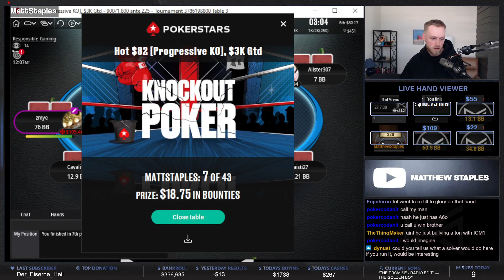POKER MOST VIEWED Twitch Clips of Week 32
Credits:
- Clipped By Raksha26th
- Clipped By ghost_of_m
- Clipped By jnt_live
- Clipped By ghost_of_m
- Clipped By ghost_of_m
- Clipped By ghost_of_m
- Clipped By urkuri92
- Clipped By robertpokert
- Clipped By ghost_of_m
- Clipped By benim92
- Clipped By ghost_of_m
- Clipped By Raksha26th
- Clipped By ghost_of_m

Chapters
00:00 Lex would not have liked that one! Straight v Straight
00:16 AT Cracks AA, Triton Cash Game Festival Day 1
01:16 KKKKKKK
02:12 Tan Xuan TT Calls Down Tony G 77 River Jam, Triton Poker Cash Game Invitational
03:12 KK, Hot $82 PKO, MattStaples
04:12 JeffBoski Defeats Fonseca To Win The Enjoy Poker Tour High Roller for $145,310
05:12 Someone told me never snap call
05:49 Clueless players
06:26 Successfully added a stream marker at 7:40:38: "Handz hero calls Chen with JT and a 4flush on board"
07:26 $13,800 POT Hero call with 2nd pair vs 3-barrel
07:55 1st HR Bounty Encore $525 for $3500, Apestyles
08:55 Ibotown from Austria wins SM for $77,930
09:22 Q7 Full House For Zang, Triton Cash Game Festival Day 1